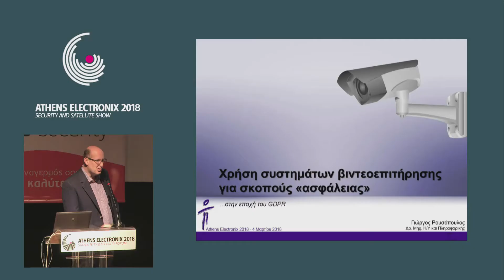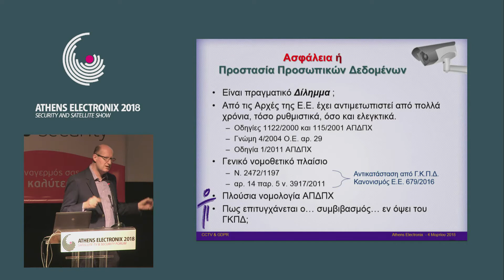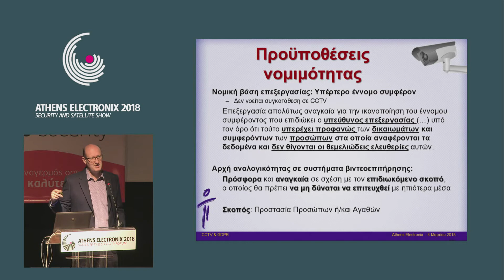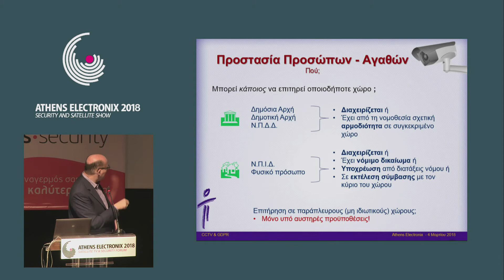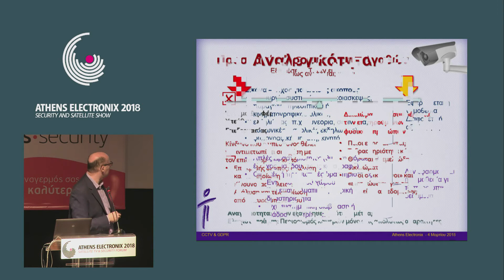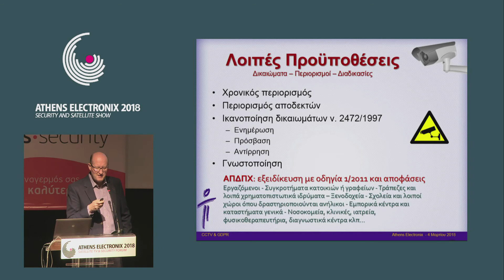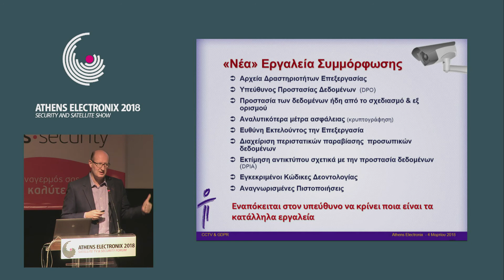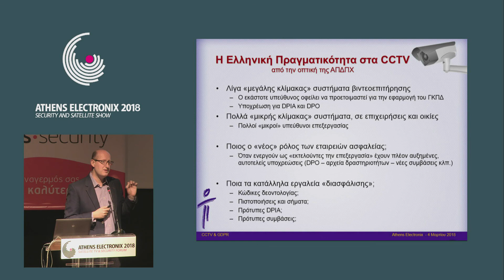Athens Electronix 2018 - Γεώργιος Ρουσόπουλος, ΑΠΔΠΧ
Χρήση συστημάτων βιντεοεπιτήρησης για σκοπούς ασφαλείας και GDPR,
Γεώργιος Ρουσόπουλος, Δρ. Μηχ. Η/Υ και Πληροφορικής, Αρχή Προστασίας Δεδομένων Προσωπικού Χαρακτήρα